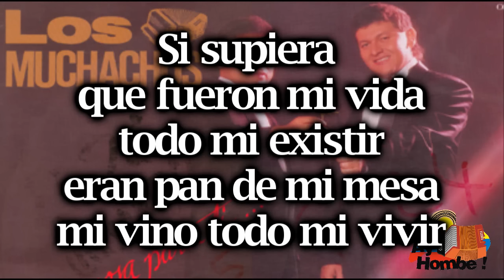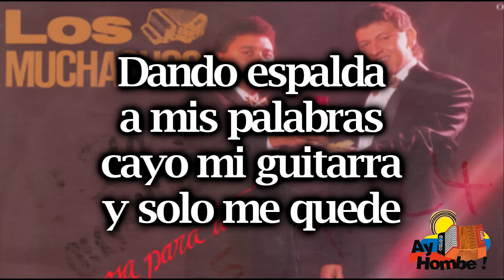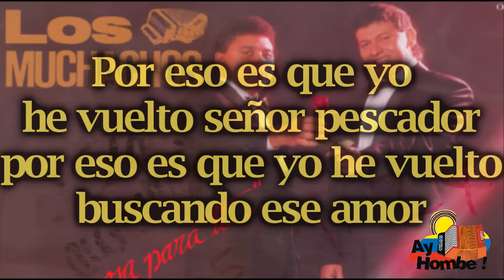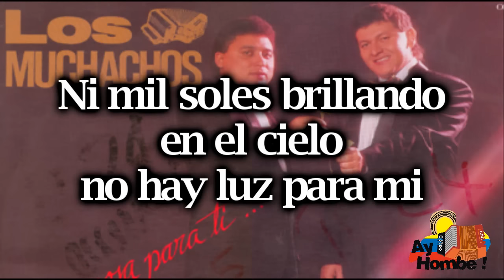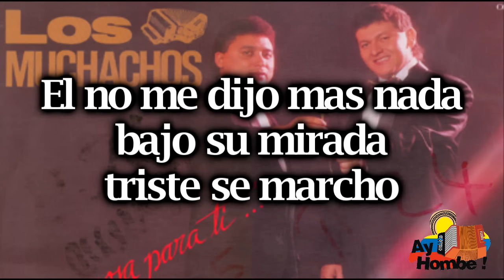Señor pescador- Los Muchachos (Con Letra HD) Ay Hombe!!!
Titulo: Señor pescador
Voz: Osnaider Brito
Acordeon: Gabriel Maestre
Compositor: Efren Calderon
Ritmo: Paseo
Album: Una rosa para ti
Año: 1991

Letra:

 ay señor pescador,usted que busca en la playa,
no ve que es de madrugada,digame señor...
si,soy yo,he perdido mi barca,
tambien perdi mi atarraya,y hundio corazon.
si supiera que fueron mi vida,fueron mi existir,
era pan de mi mesa,mi vino,todo mi vivir.
senti el mundo se me vino encima,todo contra mi,
ya no puedo olvidarla con nada,me parece el fin.
y usted,usted que busca señor,por dios,
usted que busca señor(bis).
yo,yo tambien amaba,lo mejor de mi alma,pero un dia se fue,
dando espalda a mis palabras,cayo mi guitarra y solo me quede...
yo,yo he vuelto a buscarla,quisiera tocarla,la quisiera ver,
como ahora siento las aguas,llegan a las playas,y mojan mis pies,

CORO:

por eso es que yo he vuelto,señor pescador,
por eso es que yo he vuelto,buscando ese amor(bis).

yo le quise mentir,en palabras consoladas,
le dije que la esperara,y el me dijo que no.
no señor,ya no viene mi barca,
ni vendra mi atarraya,tanto tiempo paso.
sabe bien que no puedo,no quiero,no quiero seguir,
nada gano esperando que vuelva,si no ha de venir,
ni mil soles brillando en el cielo,no hay luz para mi,
yo presiento viene un mar de leva,se acerca mi fin,
y usted,si usted se queda señor,
de aqui,aunque este triste me voy(bis).
yo,me quedo en la playa,a ver si mañana,señor pescador,
traiga las aguas que amaba,tambien mi guitarra,que son mi pasion,
el no me dijo mas nada,bajo su mirada,triste se marcho,
y aunque este el mar en picada,vuelva marejada,aqui estare yo,y a usted...

CORO:

le deseo buena suerte,señor pescador,
aunque conmigo queda una vana ilusion.
adios querido amigo,señor pescador,
quizas un dia termina,conmigo el dolor.

HD
Clasicos
Grandes Exitos
Festival Vallenato
Otros artistas vallenatos:
Diomedes Diaz
Jorge Oñate
Poncho Zuleta
Rafael Orozco
Silvio Brito
Ivan Villazon
Beto Zabaleta
Miguel Herrera
Ricardo Maestre
Raul Brito
Adanies Diaz
Alfredo Gutierrez
Alejo Duran
Luis Enrique Martinez
Colacho Mendoza
Binomio de Oro
Los Pechichones
Juntos
Romualdo Brito
Sentimiento
Adolfo Pacheco
Adriana Lucia
Armando Moscote
Anibal Velasquez
Beto Villa
Calixto Ochoa
Carlos vives
Elias Rosado
Freddy Peralta
Enrique Diaz
Emiliano Zuleta
Felipe Pelaez
Peter Manjarres
Silvestre Dangond
Farid Ortiz
Gustavo Gutierrez
Hermanos Sarmiento
Jairo Serrano
Jorge Luis Ortiz
Joaco Pertuz
Jorge Celedon
La Pandilla
Lisandro Meza
Las Estrellas Vallenatas
Los Embajadores
Los Inquietos
Los Gigantes
Los Fantasticos
Los Playoneros
Luis Miguel Fuentes
Paseo
Paseos Romantico
Vallenato
Colombias
Colombianas
Chidas
Vallenato con Letra
Monterrey